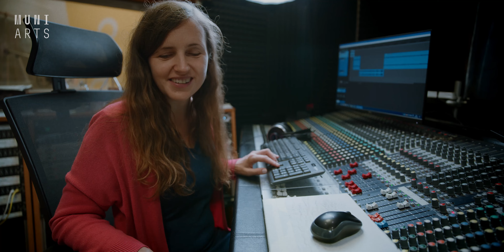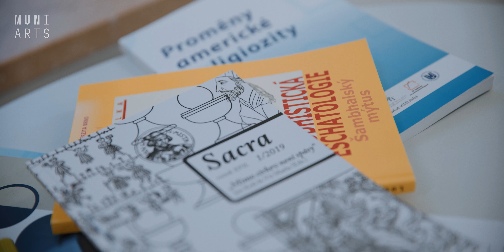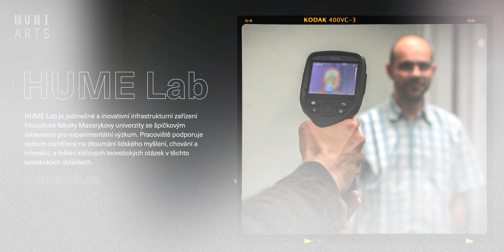Studujte religionistiku na FF MU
Studentka, pedagog a absolventka představují, co je to religionistika a jak probíhá její studium na FF MU. Dozvíte se, jaké dovednosti jejím studiem získáte a jaké mohou mít uplatnění v dnešním světě.